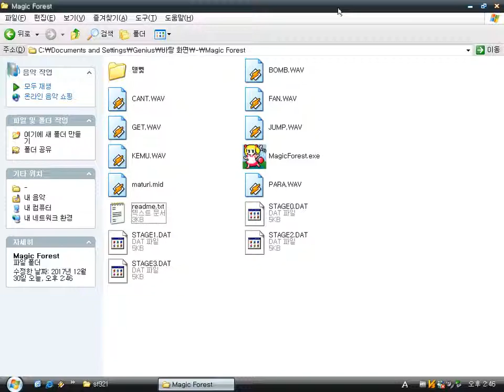Magic Forest (Windows game 2001)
Magic Forest is a simple Japanese platform game.
The main character has to find the golden key and the house to the next stage.
That's all.